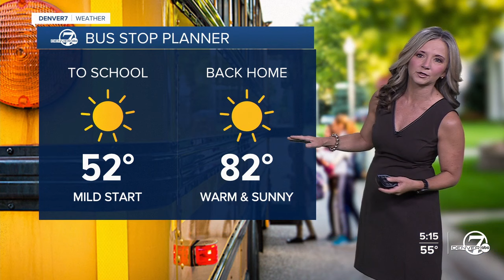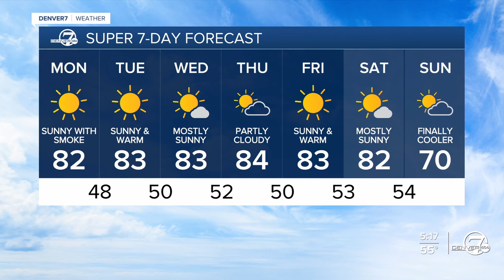Warm, dry and hazy weather in Denver on Monday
It will be a warm, dry and hazy start to the week as temperatures soar about 10 degrees above normal. We'll see high temperatures in the 80s all week long.